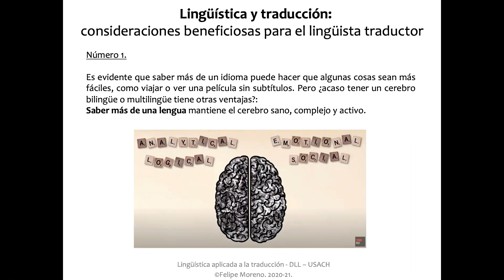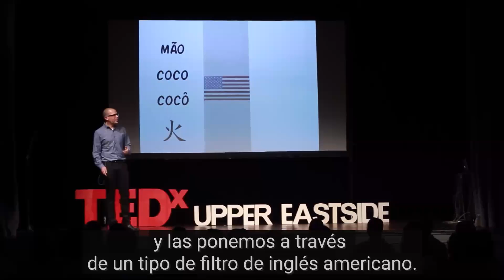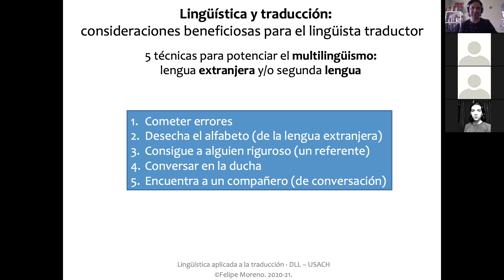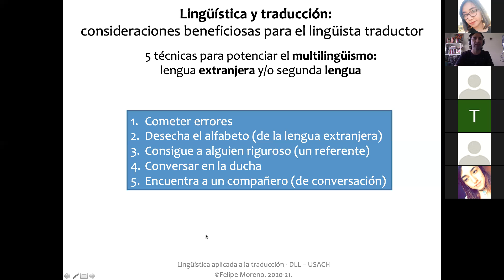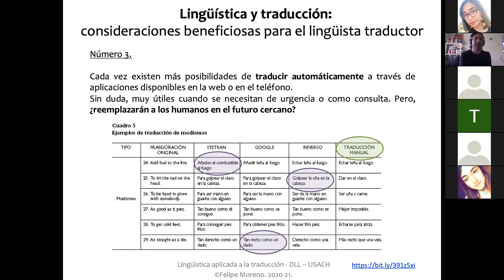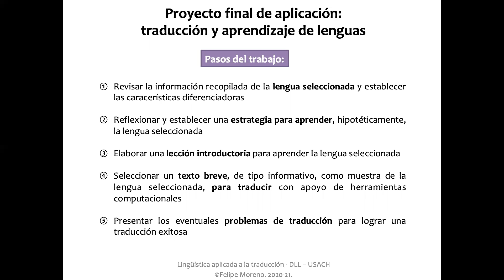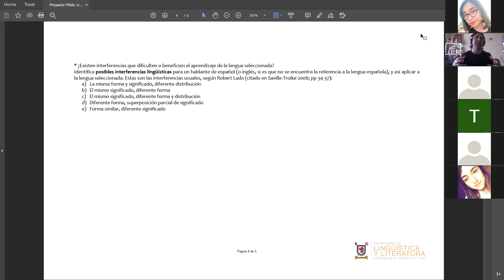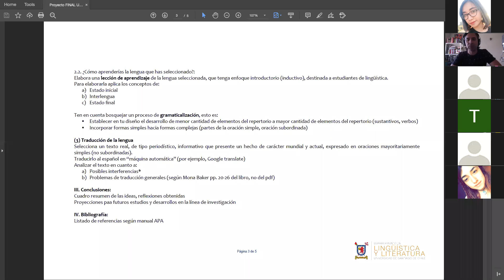Clases Ling. apl. trad._JAP_110121